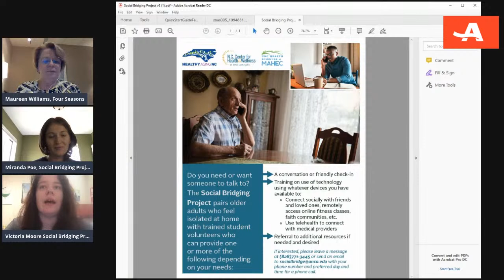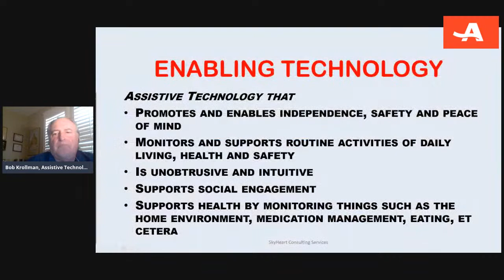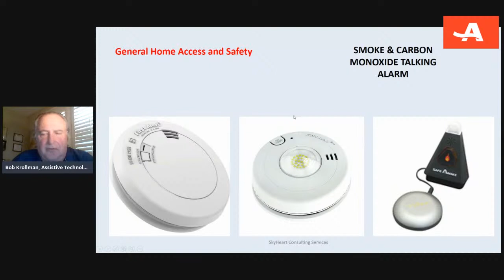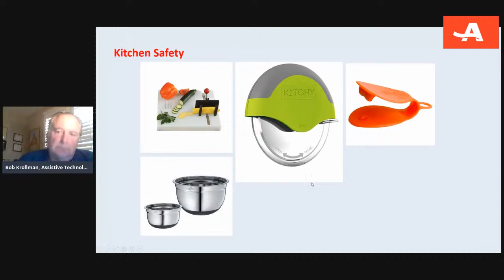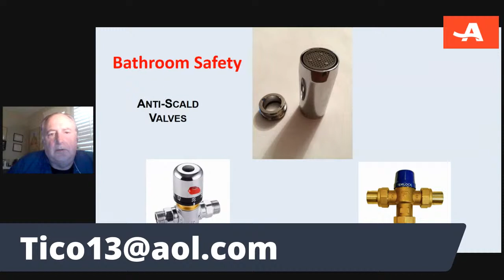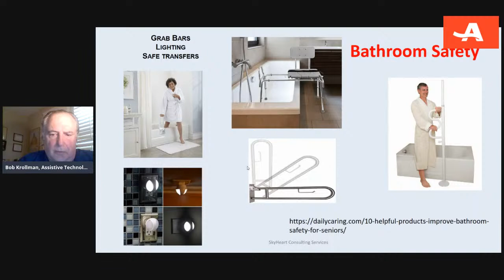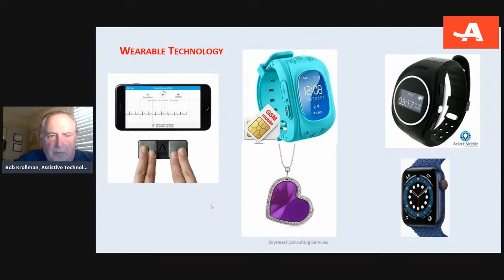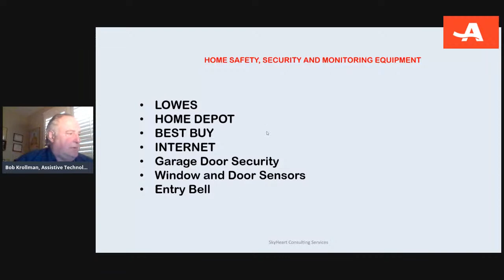Caregivers Harnessing Tech to Connect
Family caregivers represent an important niche in the health care network.  The pandemic has forced society into greater reliance on technology which opens up rich possibilities for caregivers to foster social connectivity, improve health outcomes, and access health care practitioners from home. Join us to be inspired about the possibilities for caregivers to harness technology to connect.  This is a collaborative series with AARP NC in Mountain Region,  Land of Sky Regional Council, Four Seasons Hospice and the Charles George VA Medical Center.
Session 1: You Are Not Alone
Session 2: Technology for Home Safety
Session 3: Telehealth at Home